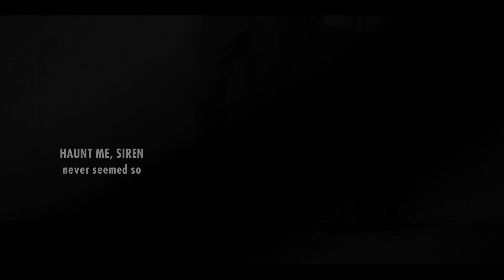"Never Seemed So" w/ Daniel Sharman + Katrina Hunter. Film by Lesa Amoore. Music: Nathan Mathes.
Haunt Me Siren is a vignette series shot in single camera pans for a Red Camera test. Shot in 2015. The series of minute films features Daniel Sharman and Katrina Hunter,. The theme amplifies the dysfunction of interpersonal relationships. The ]characters loosely represent Love Avoidance and CoDependency. Shot old Hollywood style on location at Red Studios in Los Angeles, California.

Directed by Lesa Amoore. DP: Jarred Land. Styling: Thomas Leonard and Laura Duncan.  Hair: Sean James.  MuG: Garret Gervais. Asst. Camera Gabriel Salazar.
Licensed Music by Nathan Mathes.